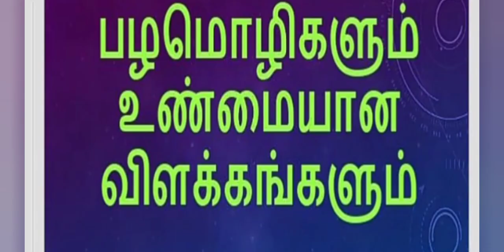பெண் புத்தி முன் புத்தி || Pen buththi Pin buththi ||Tamil Proverb || தமிழ் பழமொழி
Proverb : பெண் புத்தி பின் புத்தி
Proverb : பெண் புத்தி முன் புத்தி